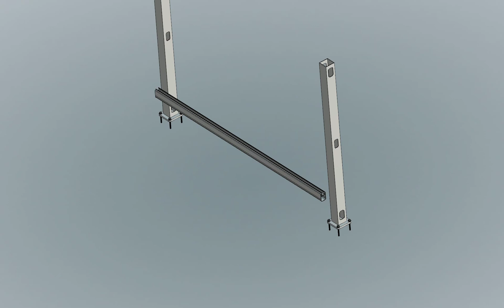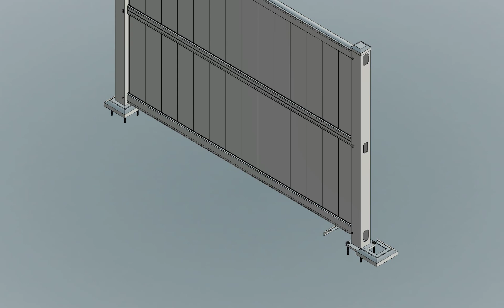ULTRA Privacy 3 Rail Assembly